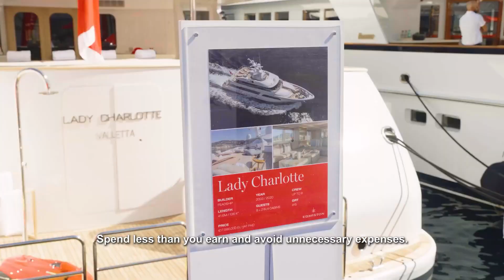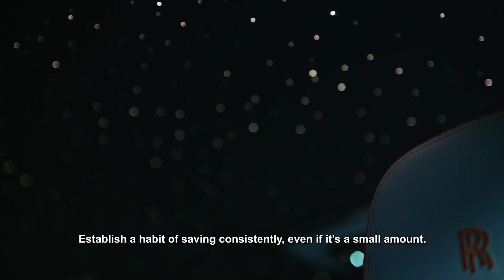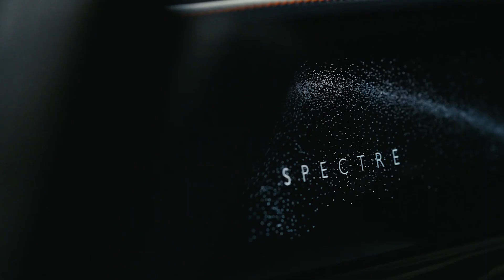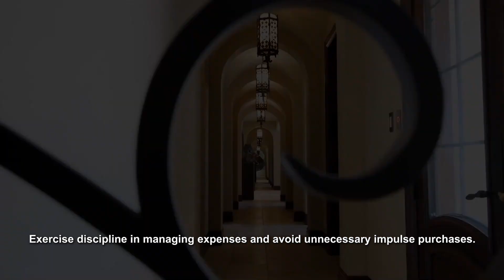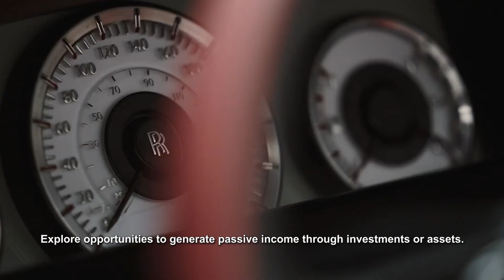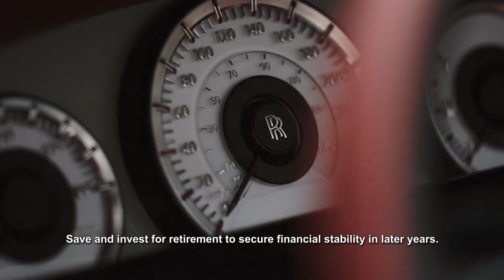Billionaire Luxury lifestyle motivation video - #009 | 2023 Motivation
Dans vidéo je vous montre comment
Bon visionnage

Enjoy the Luxury Lifestyle of Billionaires. Visualize the Billionaire Lifestyle filled with Luxury and joy. Use it as your 2023 Billionaire Motivation. We show billionaire lifestyle to give you motivation. Luxury lifestyle videos of successful people are the best way to get inspired and motivated to create billion-dollar wealth. The life of a billionaire is full of beautiful women and fast cars. For us, success is living a billionaire life with motivation, to make 2023 the best year of your life!